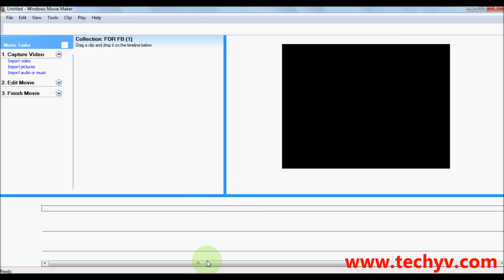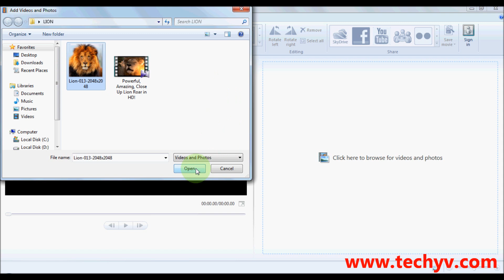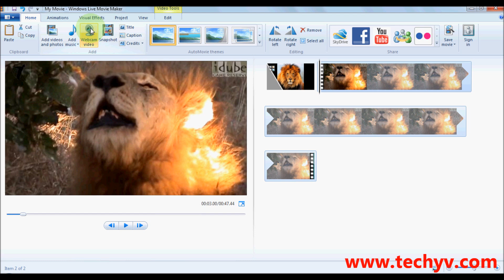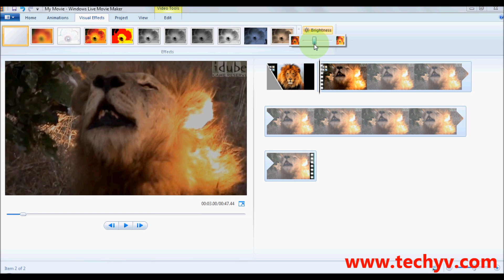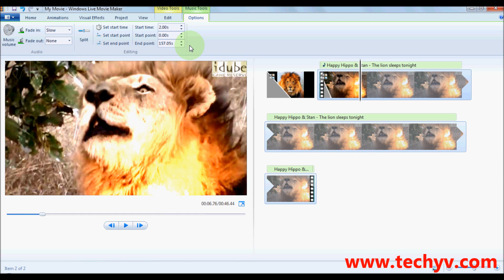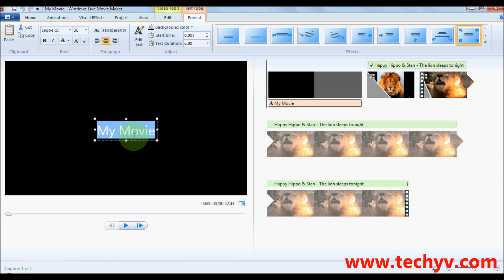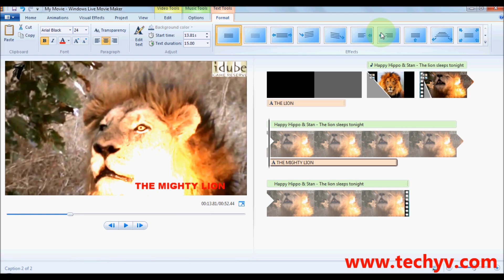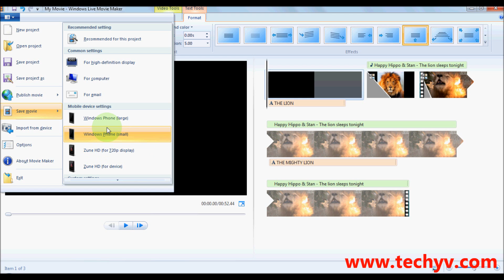How To Use Windows Movie Maker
To create, edit, and view digital movies in Windows 7, you need to download Windows Live Movie Maker. Windows Live Movie Maker is a stripped-down version of the movie-editing package that came with XP and Vista and works great for creating short videos.

* Windows Live Movie Maker is a modest, easy-to-use video editor that assists you put     together photos, videos, music as well as special effects to generate an eye-catching presentation in a few easy steps.
* All video files are supported in Movie Maker.
* With one-minute way we can turn photos and videos into great-looking movies.
* It allows sharing photos and movies with family and friends across a TV, PC, or mobile device using famous camera type and file formats.
* Windows 7 users are able to view QuickTime MOV as well as QT files, AVCHD, and MPEG-4 video formats
* The current version is 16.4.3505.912